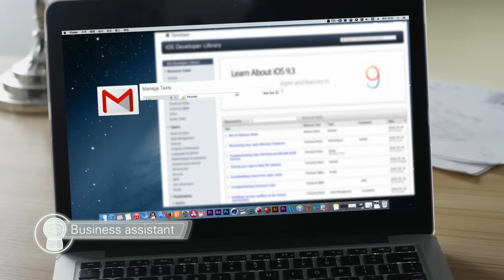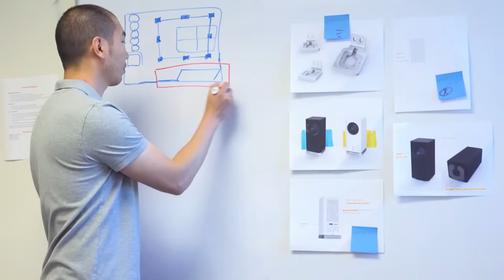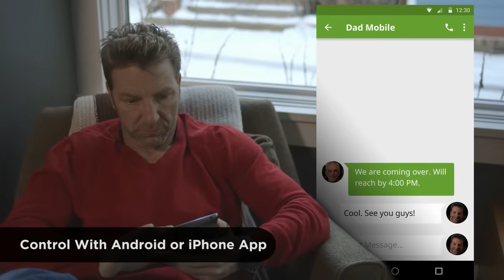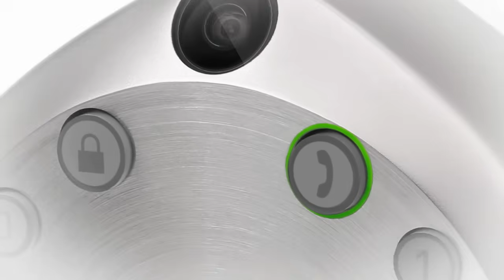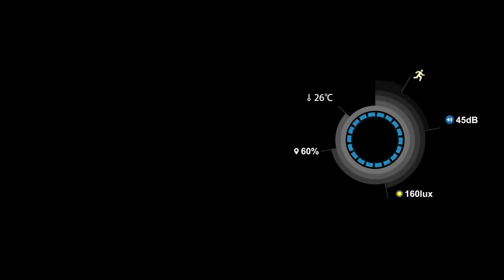6 Best Gadget for Home Automation | Home Automation Gadgets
In this video, we explore the ultimate gadget for home automation that can revolutionize your living space! Discover how this innovative device simplifies everyday tasks, enhances comfort, and adds a touch of modern convenience to your home. Whether you're a tech enthusiast or a beginner in smart home technology, this gadget offers user-friendly features designed to streamline your life. Join us as we delve into its key functionalities, installation process, and real-life applications. Don’t miss out on the future of home automation—watch till the end for exclusive tips on optimizing your home environment!

1. Moorebot, the coolest animated personal assistant
3. Aido : Next Gen Home Robot
4. Gate - The First Camera-Equipped Smart Lock
5. Pillo - Your Personal Home Health Robot
6. SENS8 - The Complete Home Security With No Fees